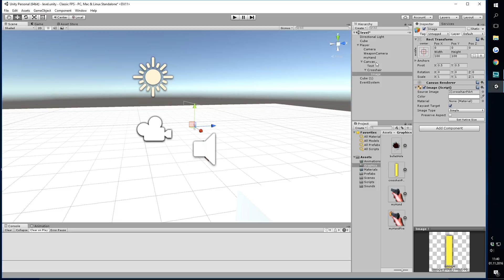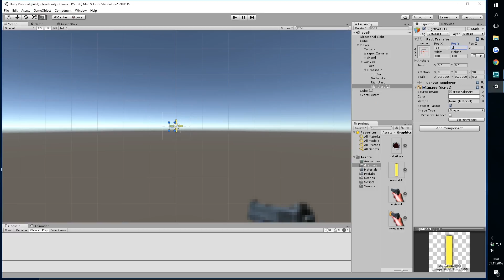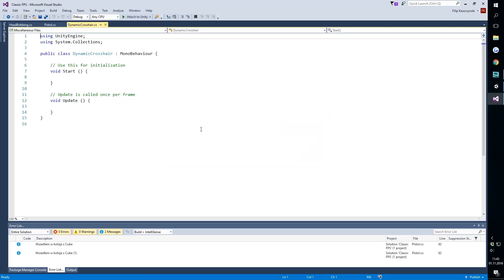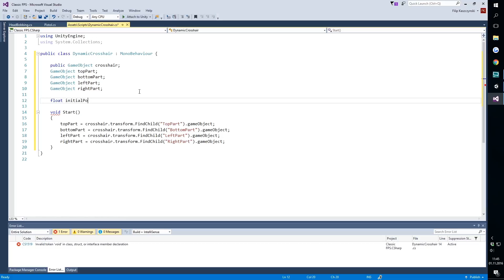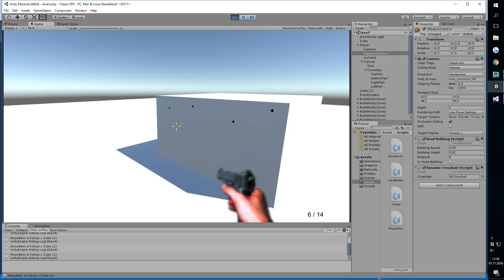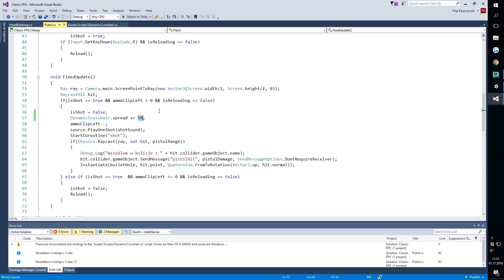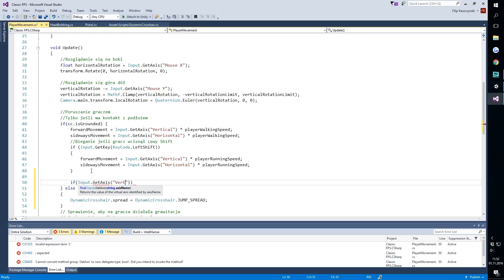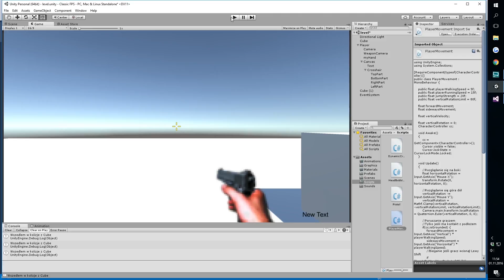Retro FPS #7 Dynamiczny Celownik | Unity 5 Tutorial [ENG SUBS]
Kolejny kurs unity. Tym razem zajmiemy się tworzeniem trójwymiarowego FPS'a stylizowanego na klasyczne strzelanki pierwszoosobowe. Będziemy inspirować się oryginalnym Doomem, Wolfensteinem 3D oraz Duke Nukemem 3D. Mimo, że robimy trochę unowocześnioną wersję, nie zapomnimy o smaczkach starych gier.

W tym odcinku tworzymy dynamiczny celownik, który okaże się przydatny przy implementowaniu rozrzutu broni. Nasz dynamiczny celownik będzie się rozszerzał przy każdym strzale oraz podczas chodzenia, biegania i skakania.

Wszelkie skrypty i materiały użyte w tej grze możecie znaleźć tutaj -

Wszelkie pytania, propozycje, zażalenia możecie pisać w komentarzach, na mail lub na facebook. Na wszystko odpowiem i we wszystkim postaram się pomóc :)